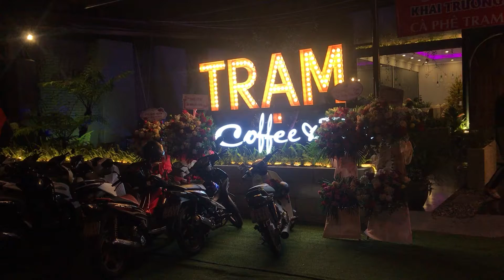TRẠM Coffee & tea - TRẠM dừng chân - TRẠM vào trái tim.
Số nhà 3062 đại lộ Hùng Vương, p.Vân Phú, tp. Việt Trì, tỉnh Phú Thọ